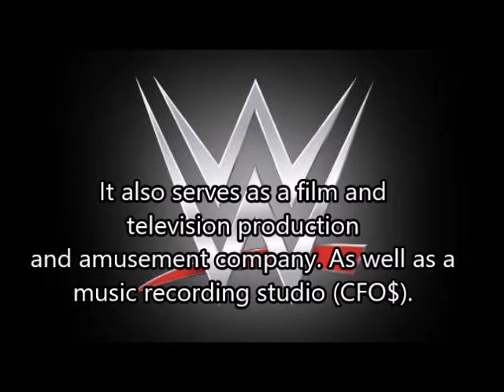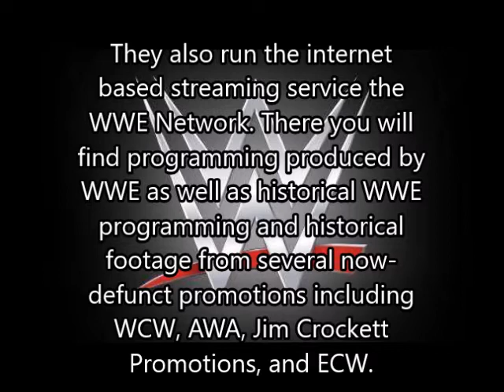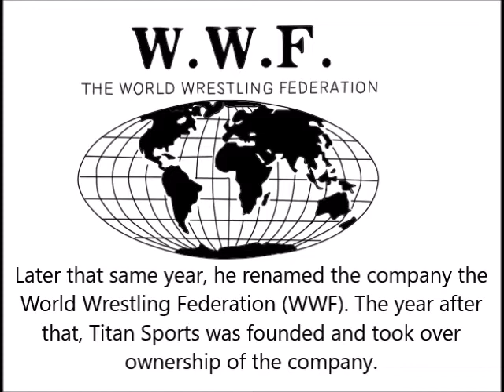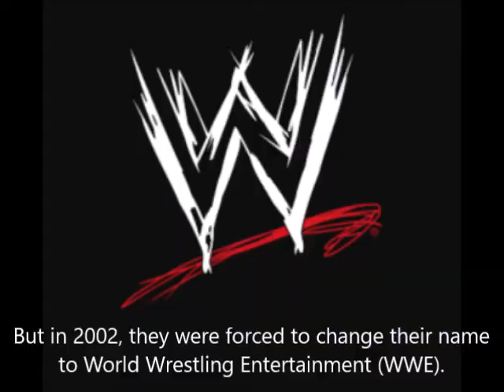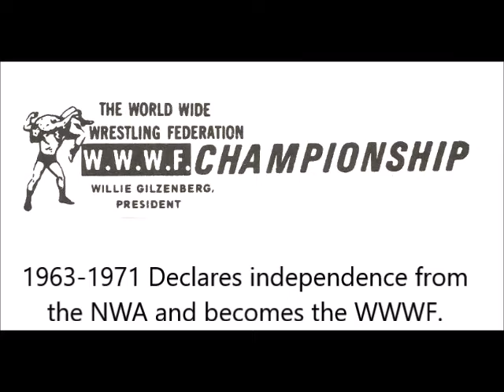Company Logos Through Time 16: World Wrestling Entertainment WWE (11220B)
This episode of Company Logo Through Time is a retrospective of the near seventy year history of the world's most popular wrestling company. World Wrestling Entertainment or WWE. And it is dedicated to the entire WWE Universe.

Death metal theme used during panda fight. Long Live Death by Audionautix

11220B